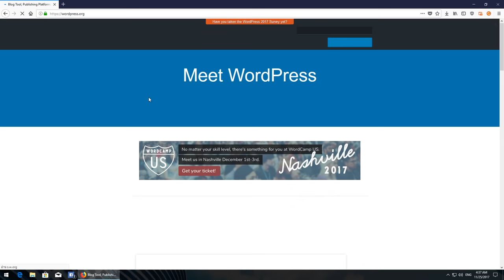Ampare WP Outbound Interestial Demo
A Simple Outbound Link Interestial Plugin For Wordpress.